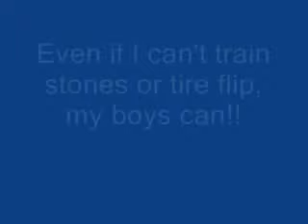up and coming strongman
My boys doning stones and tire flip. 55lb 10' stone. Jake 5 and Nick 3.